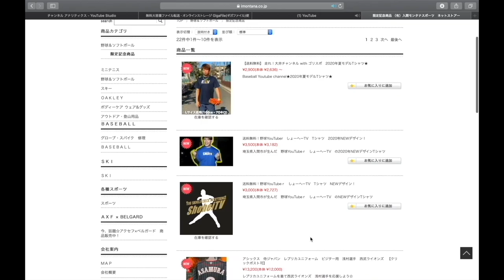【野球YouTuber集合】夏の成果報告会！！今年の夏もいろんなことがありました！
ベースボールタウン公式チャンネル

8/23【プレゼント企画🎁】開始！！

１週間連絡がない場合は再当選！

1 【下記のミッション達成でプレゼント🎁】